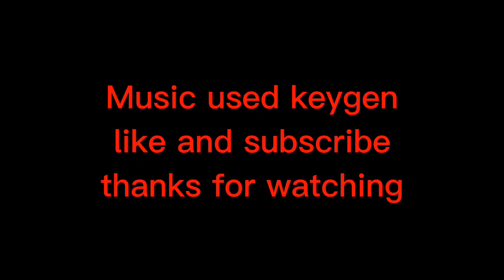Mario And Melony's Love paradise (fan made Smg4 meme)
I wonder if Mario and melony went for there huny moon this time around.